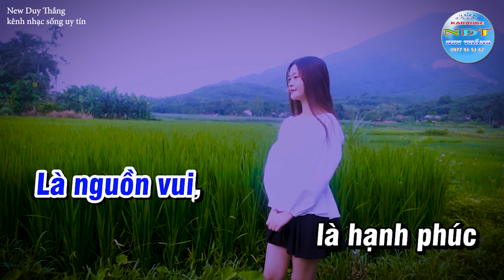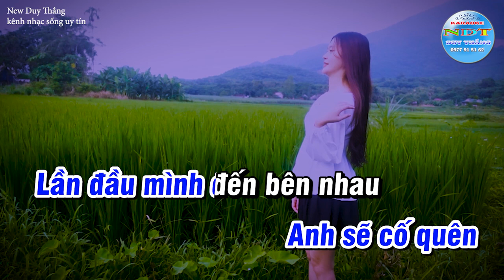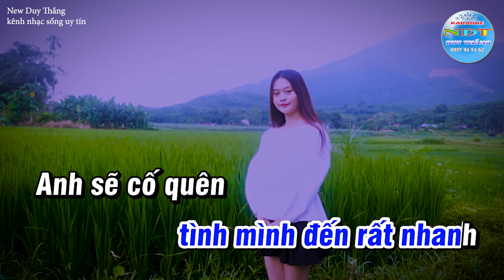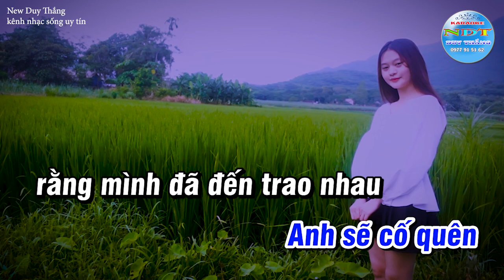Như Đã Dấu Yêu Karaoke Tone Nam Duy Thắng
Tên bài hát : Như đã dấu yêu
Sáng tác     : nhạc sỹ Đức Huy
Thể loại      : karaoke nhạc nhẹ
Trình Bày   : Keyboad Duy Thắng